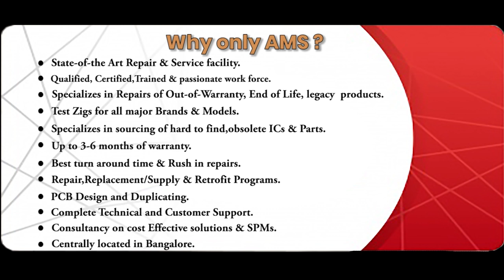Kollmorgen PRD 0020200E 00 Power Supply Repairs